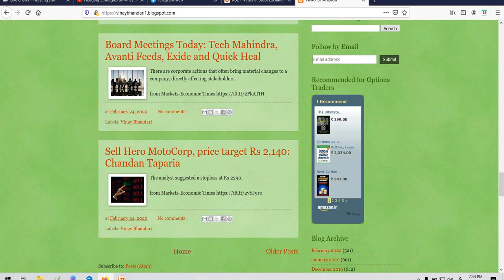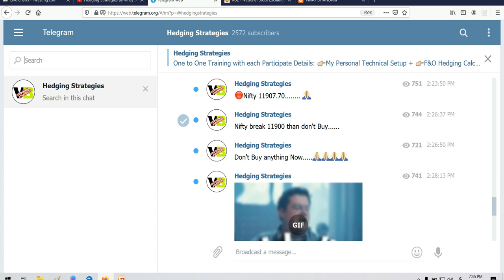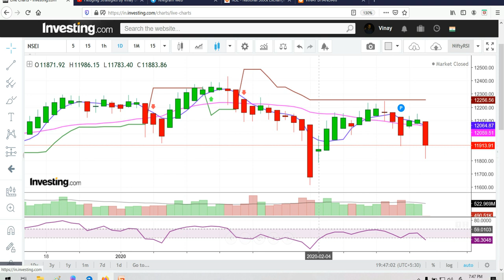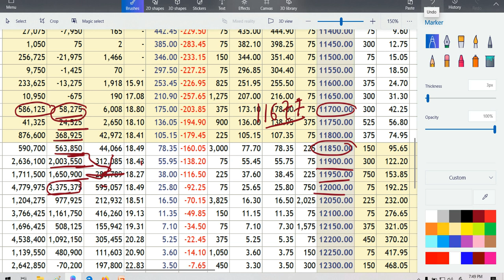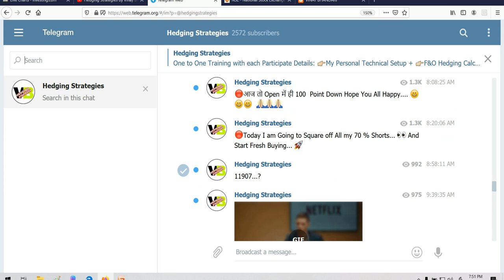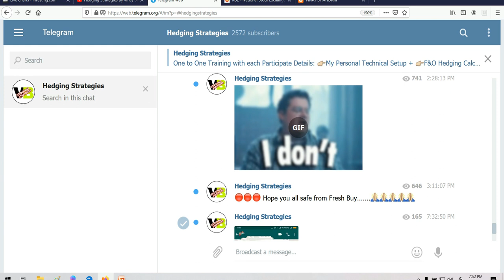निफ़्टी चार्ट एनालिसिस / NIFTY OPTION CHAIN ANALYSIS / NIFTY PREDICTION & ANALYSIS FOR 25 FEBRUARY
SHARE MARKET TRAINING
OPTIONS TRAINING
NIFTY BUDGET STRATEGIES 25 FEBRUARY
BUDGET  NIFTY STRATEGIES 27 FEBRUARY
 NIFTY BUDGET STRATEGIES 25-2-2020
CENTRAL BUDGET
BUDGET STRATEGIES
HOW WE TRADE AFTER BUDGET
BUDGET ANALYSIS
BUDGET VIEW
BUDGET PREDICTION
26th FEBRUARY
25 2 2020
TOMORROW
WEDNESDAY
NIFTY50
IN THIS VIDEO I DESCRIBE ABOUT 20 FEBRUARY NIFTY
WHAT WILL GOING TO HAPPEN IN NIFTY 50 IN 25 FEBRUARY NIFTY WILL GO UP OR DOWN
NIFTY 50 ANALYSIS FOR FEBRUARY

trading course,share market course.day trading,best strategy on intraday trading,Candlestick types,Candle types,Candlestick analysis in Hindi,Candlestick Body,Japanese Candlestick,Rakesh Jhunjhunwala,share market,stock market for beginners tutorial,how to enter stock market for beginners,stock market

WITH VOLUME PROFILE,INTRADAY, MCX, CRUDE OIL,CRUDE, CRUDE OIL TRADING TRICKS,OPEN INTEREST ANALYSIS,OPTIONS TRADING,OPTIONS TRADING STRATEGIES,EMOTION IN HOW TO FIND STOCKS FOR INTRADAY,HOW TO BUY AND SELL IN ZERODHA KITE,ZERODHA TRADING TUTORIAL IN HINDI,BRACKET ORDER,DAILY INCOME PLAN,EMOTIONS,UNSUCCESFUL INVESTOR

(HINDI) NIFTY OPTION CHAIN ANALYSIS / NIFTY PREDICTION & NIFTY ANALYSIS FOR 25 FEBRUARY (NIFTY)
निफ़्टी चार्ट एनालिसिस NIFTY OPTION CHAIN ANALYSIS NIFTY PREDICTION & NIFTY ANALYSIS FOR 25 FEBRUARY NIFTY ANALYSIS FOR EXPIRY